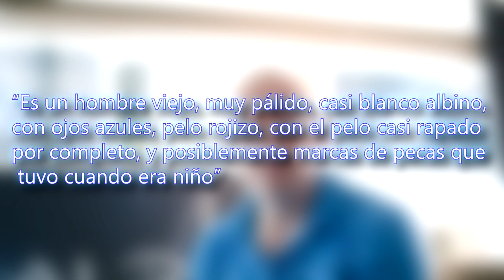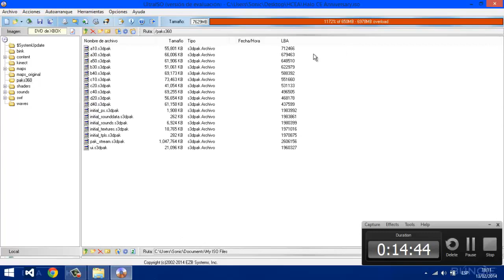En Busca del Verdadero Rostro de Master Chief [FT.ErichStyles]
The Smokierx